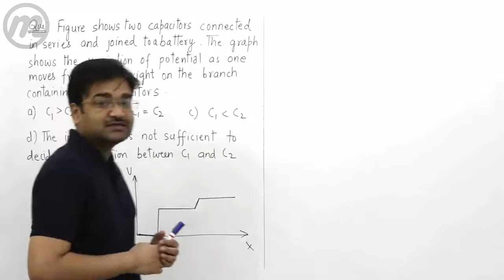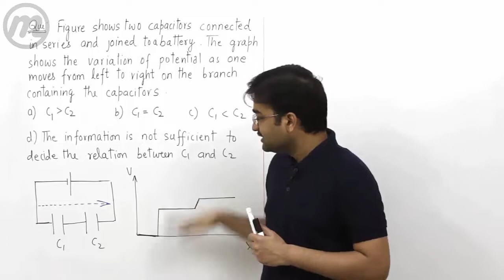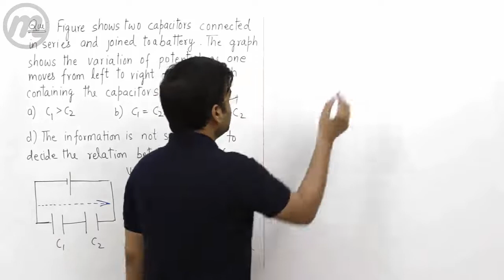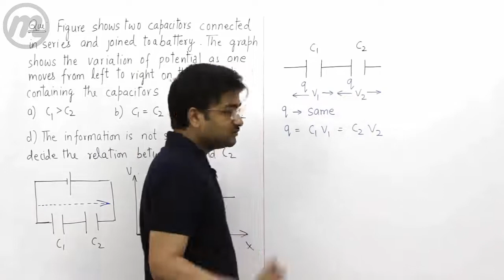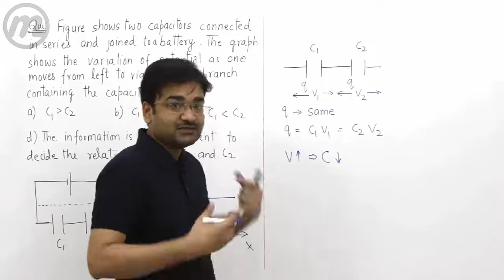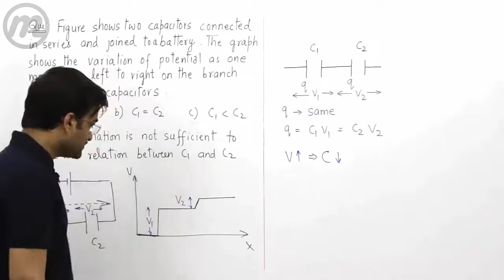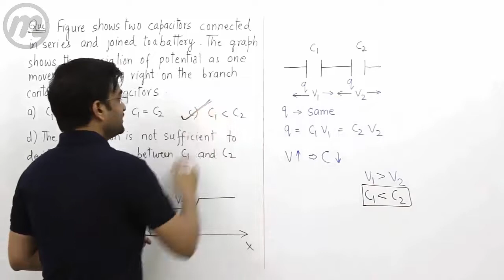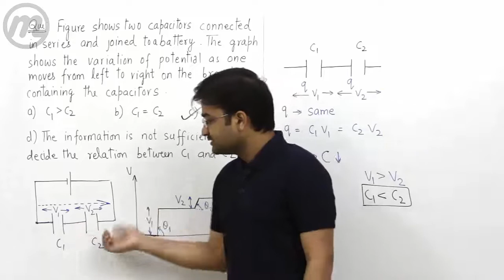Myacademy Learning || Electric Potential & Capacitance || Two capacitors connected in series...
This series is very helpful for the students preparing for NEET 2021.
For detailed lectures & complete yearlong courses download the Myacademy Learning App